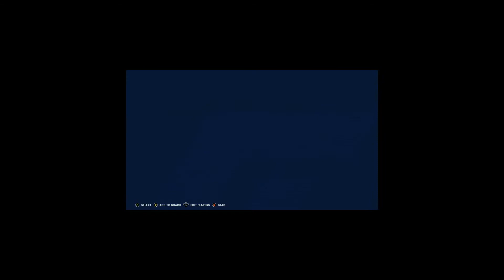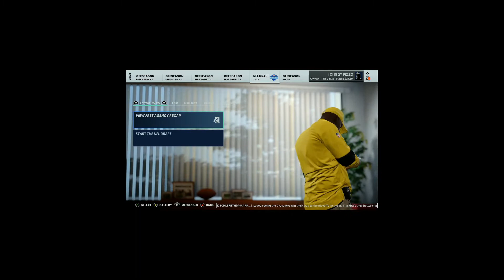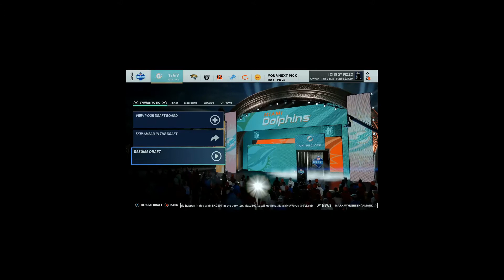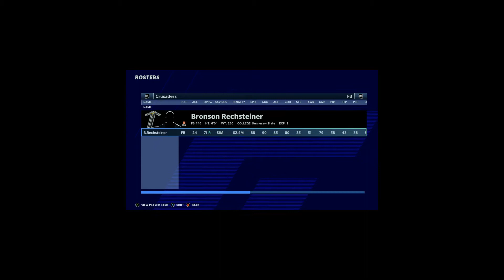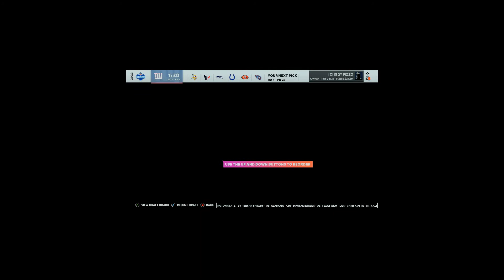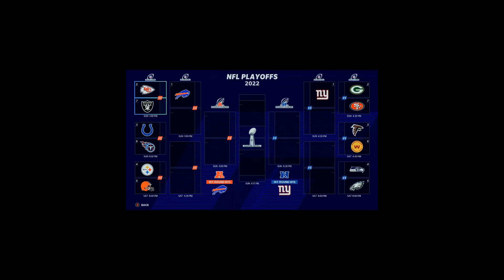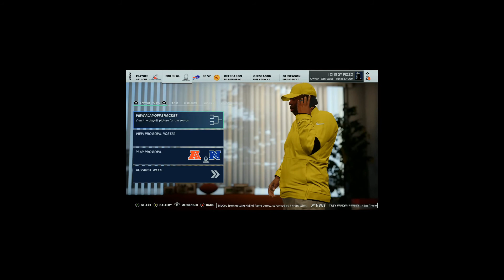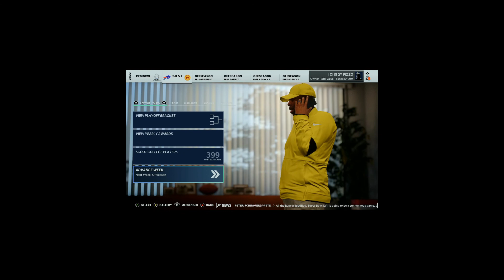MADDEN 21 CPU VS CPU FINALE | Realistic Rebuild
Discord family!

Join these awesome Pokemon Groups!

& More! Playlists located on the main channel!